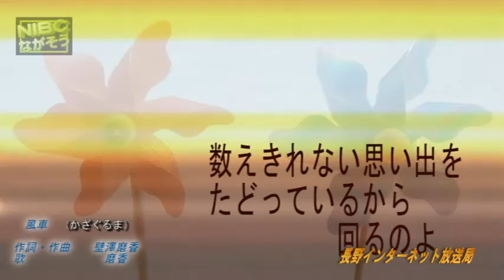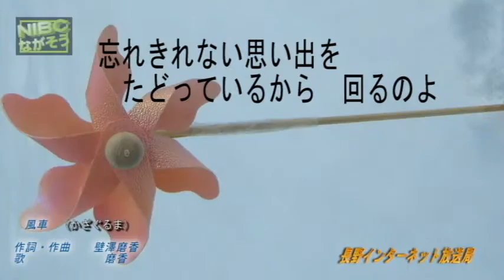WISH REVIVAL of 磨香 風ぐるま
makou